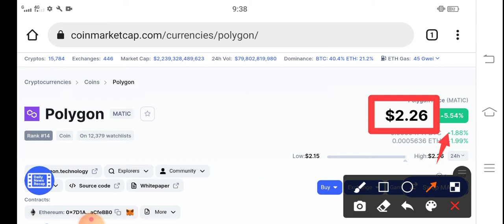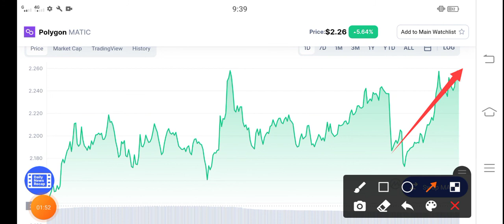Polygon January Prediction || Polygon Price Prediction! Polygon latest News Today